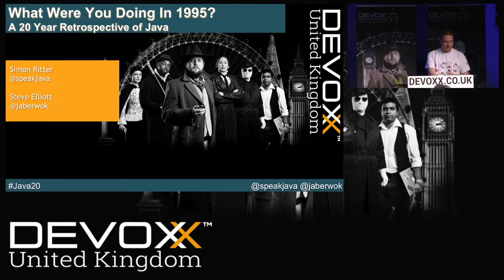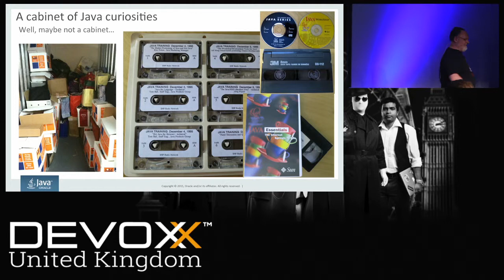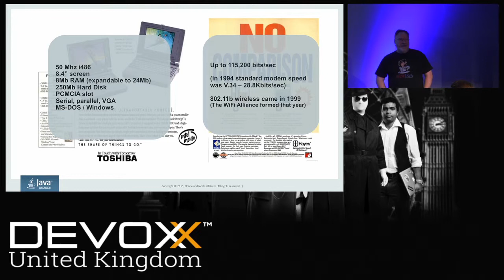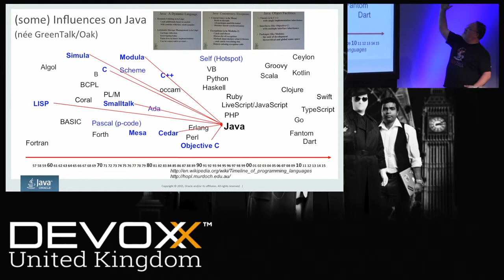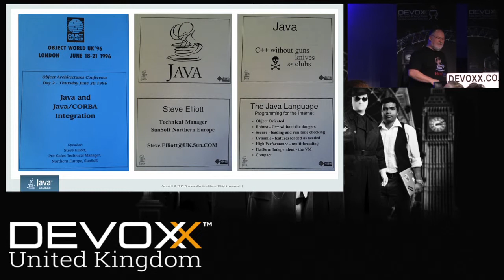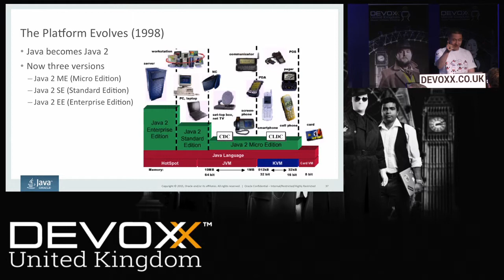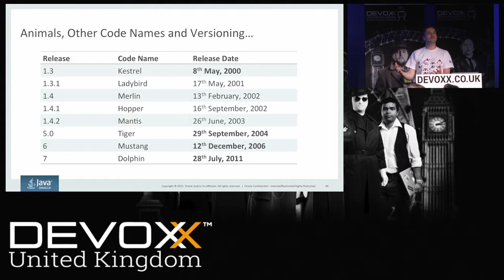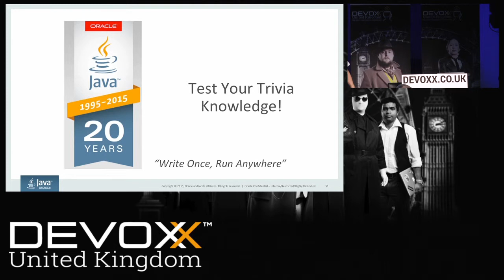What Were You Doing In 1995? A 20 Year Retrospective of Java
In May 1995 Java (and HotJava, remember that?) was released to developers worldwide. A lot has happened in the last 20 years and the world of IT is a very different place. Join Simon (who started working for Sun Microsystems three weeks after the release of JDK 1.0) and Steve (who was at Sun when Java was still called Oak) for a trip down non-ECC memory lane with a look back over some of the things that have happened in the last two decades. Besides a full collection of great technical content, there'll be generational heaps of trivia. We'll weave together numerous threads to produce a synchoronized block of real fun. Along the way we may even find a few rare Java collector items to give away, but you'll need to have the same love of archane useless facts that we do!

Authors:
Simon Ritter
Simon Ritter is head of Java Technology Evangelism at Oracle Corporation. Simon has been in the IT business since 1984 and holds a Bachelor of Science degree in Physics from Brunel University in the U.K.

Originally working in the area of UNIX development for AT&T UNIX System Labs and then Novell, Simon moved to Sun in 1996. At this time he started working with Java technology and has spent time working both in Java technology development and consultancy. Having moved to Oracle as part of the Sun acquisition he now focuses on the core Java platform and Java for client applications. He also continues to develop demonstrations that push the boundaries of Java for applications like gestural interfaces.

Steve Elliott
undefined